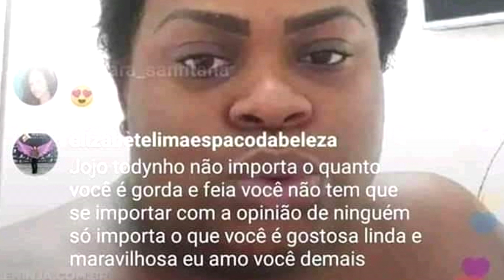MELHORES MEMES LGBT DE 2020!!! 😂😂🏳️‍🌈 | Klébio Damas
Tente não rir com OS MELHORES MEMES LGBT que teve esse ano!! Qual é o favorito de vocês?? 😂😂🏳️‍🌈